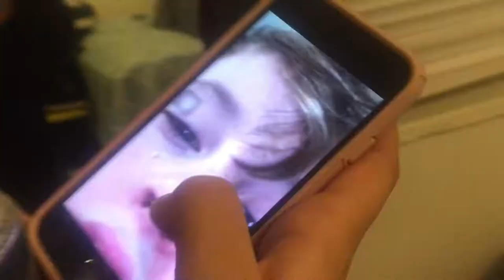New Years 2018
Omg Alex